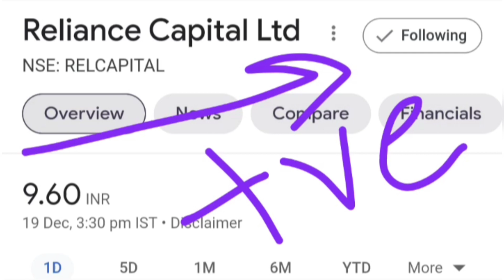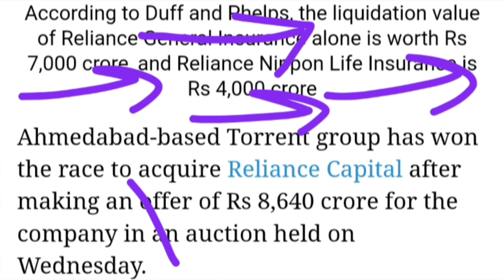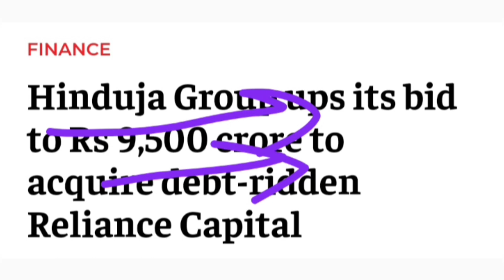Reliance Capital : Hinduja Group ने मारी बाजी. Reliance Capital auction bid latest update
Topic ::

Hinduja Group ups its bid to Rs 9500 crore to acquire debt ridden Reliance Capital news
Torrent wins race to acquire RCap with Rs 8640 crore offer to lenders latest update
Reliance Capital Limited company business model
Reliance Capital Limited share or stock latest breaking news today in hindi
Reliance Capital Limited share or stock fundamental analysis in hindi
Reliance Capital Limited share or stock buy or sell experts advice
Reliance Capital Limited share or stock latest update today in hindi
Reliance Capital Limited resolution plan latest breaking news
Reliance Capital limited nclt latest breaking news
Reliance Capital limited share or stock future price prediction
Reliance Capital limited share or stock future price target
REL CAPITAL limited share or stock latest breaking news today in hindi
REL CAPITAL limited share or stock fundamental analysis in hindi
REL CAPITAL limited share or stock buy or sell experts advice
REL CAPITAL limited share or stock future price prediction
REL CAPITAL limited nclt latest breaking news today
REL CAPITAL limited resolution plan latest breaking news today
RCAPITAL limited share or stock future price prediction
RCAPITAL share or stock latest breaking news today in hindi
RCAPITAL share or stock latest update
Penny share or stock
Future multibagger Share below 50 rs for investment
Future multibagger Stock below 50 rs for investment
Share market latest breaking news today
ADAG share or stock latest breaking news today
ADAG share latest update